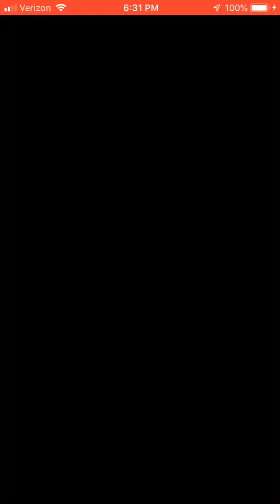FFBE - Testing Katy Perry Arena Team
I was really hoping to go 5 rounds with Nommo’s double Lilith/double A. Rain team, but unfortunately, I caught him with his offensive team up. Pretty anticlimactic. Katy Perry is an amazing Arena Unit!